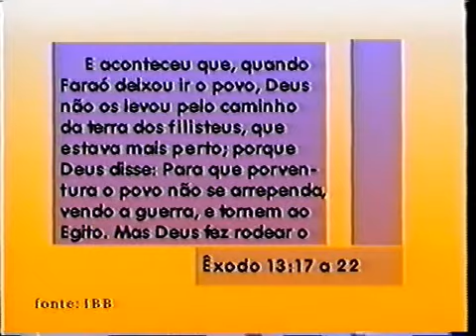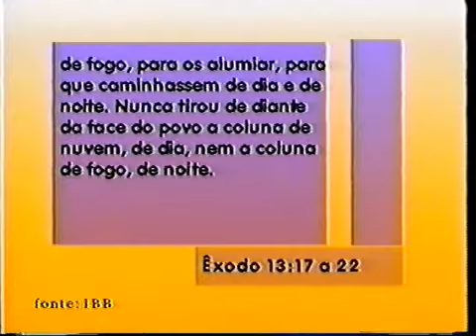Silas Malafaia - Quando Deus está na direção ( Boston )